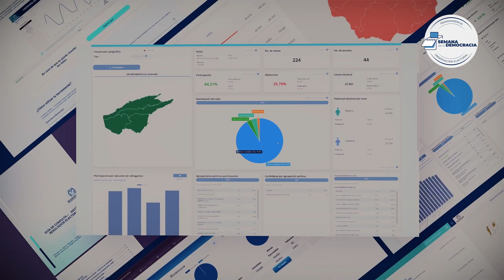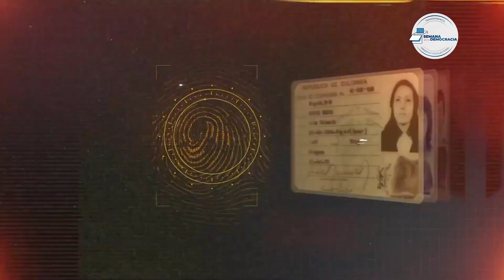Noticiero Semana de la Democracia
Conoce aquí todos los detalles del último día de un evento inédito en Colombia.